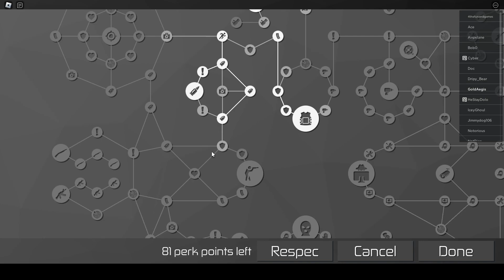doing no armor attempts cuz i just finished doing scout armor lol